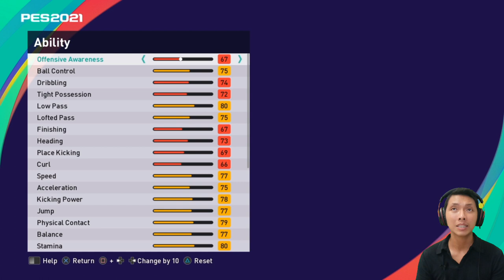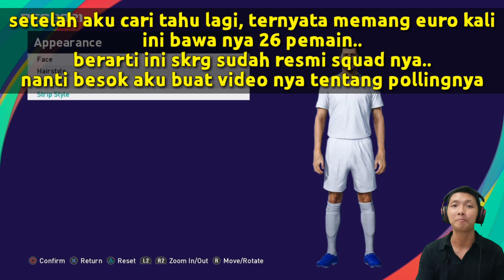Tutorial cara membuat Fabio Grosso di PES 2021. Create Player PES 2021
Episode create player kali ini aku akan membuat pahlawan Italy di piala dunia 2006, Fabio Grosso.. seperti apa? yuk tonton video nya ya..

Jadwal Upload
- Series AC milan/Series Bagus Kahfi: senin - minggu, jam 16:00/17:00 WIB (gantian)
- Create Player: senin - jumat, jam 19:00/20:00 WIB (sementara)